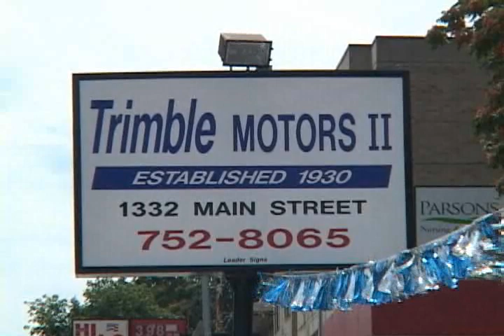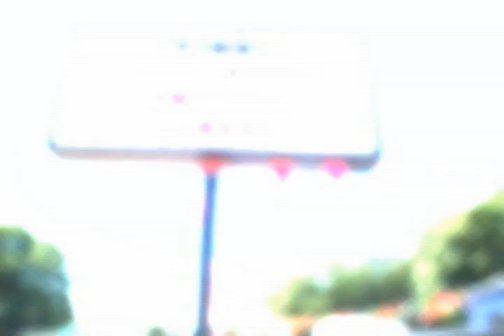Car Dealer TV - April 14 2012 - WorcesterTV.com